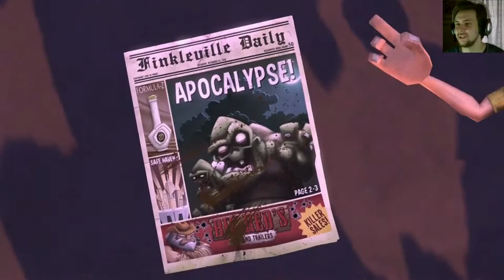Zombie Specialist - Zombie Tycoon 2 Brainhov's Revenge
Let's play Zombie Tycoon 2 Brainhov's Revenge with The Shig

We our a master of a zombie horde, and are raining havoc on some town.